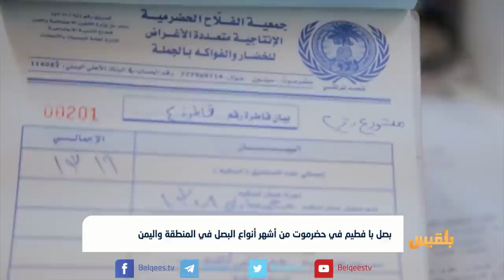تعرف على أشهر أنواع البصل في اليمن والمنطقة بصل "بافطيم" | تقرير حداد مسيعد